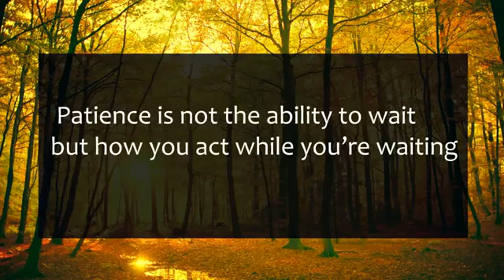Palhy dua mangh liya